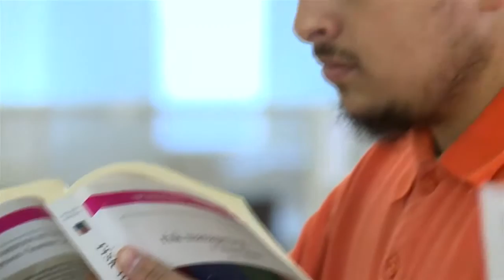Al Yamamah University accreditations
Prof. Hussein M. AlFreihi, President of Al Yamamah University talks about Al Yamamah University accreditations.

He says, "Since the university obtained the Saudi accreditation in 2015, the strategy is to obtain more international accreditations as well as local and regional program accreditations. For 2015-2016, the university will apply to ABET, which is an American accrediting body for programs related to computing. We are also applying to NAAB for our architecture and interior design programs and AACSB for our business programs."

"Until this year, we had been focused on receiving local accreditation, which was a multi-year process that culminated in our successfully being recognized. As the process was quite involved, and this was our chief concern until we were notified of our recognition," he continues.

"The final evaluating committee spent one whole week at the institution. They were all international experts, expatriates from the States, Canada, Britain, and Australia. They came from very well-known universities but the committee was independent. They judged our university in a very realistic and objective manner, and it was based on their evaluation that we were accredited. Only 13 other universities in this country can say the same," AlFreihi concludes.